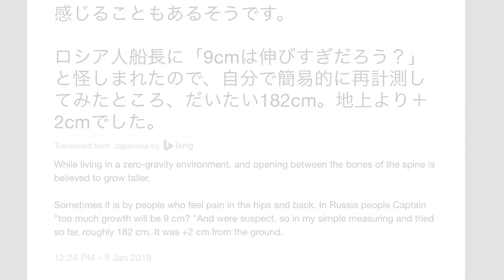Astronauta dijo que creció 9 centímetros en el espacio... 👨🏻‍🚀 ¡Y se había medido mal!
Norishige Kanai tuvo que pedir disculpas después de anunciar que había crecido 9 centímetros al estar 2 semanas en el espacio. La particular situación llamó la atención de varios y le pidieron que se midiera otra vez. Finalmente reconoció que se había equivocado.